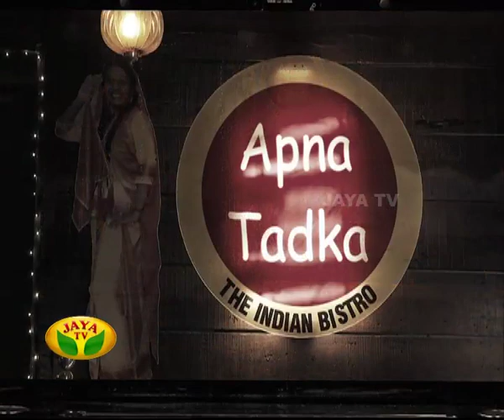Sonnathu Neethane - Episode 223 On Monday, 03/05/14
Sonnathu Neethane - Episode 223 by Jaya TV

Monday to Friday Every night at 7.00 pm Sonnathu Neethane in Jaya Tv !!!